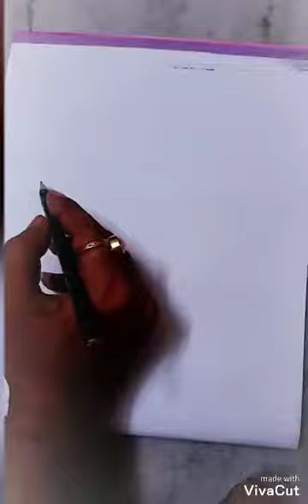How to draw landscape